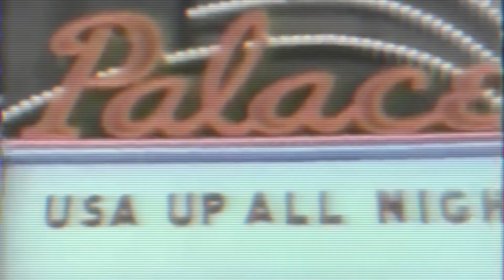An Old School Fireman Watches - Rescue Me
As a 10 year Firefighting and U.S. Air Force Veteran I figured I would check out the most popular firefighting show of all time, Rescue Me and give you my thoughts on it! Let me know what you think. Thanks!